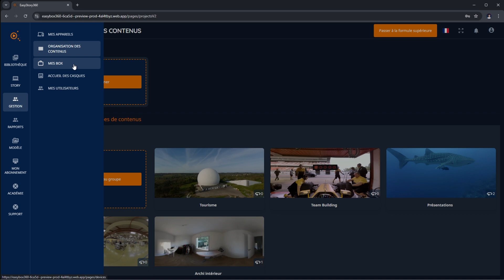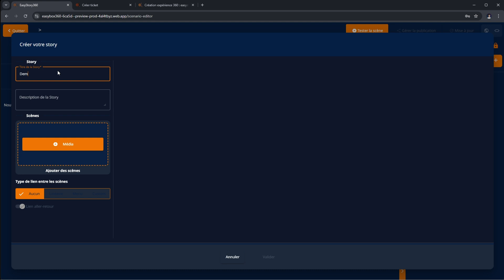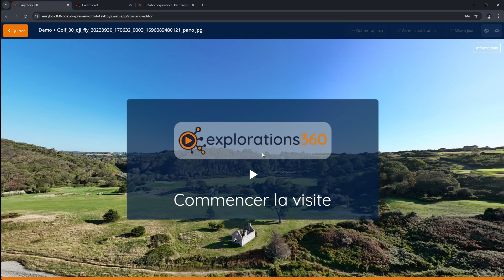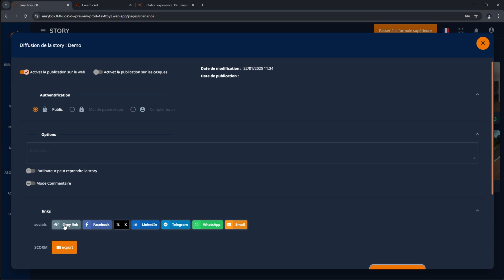easystory360 en 3 Minutes: ce que vous devez savoir !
Découvrez l’interface easystory360 à travers cette présentation rapide et détaillée. Apprenez à gérer vos médias, créer des Stories immersives, configurer vos appareils VR, et bien plus encore !

Ce que vous allez explorer :

[00:03] Bibliothèque : Importez, filtrez et organisez vos médias.
[00:18] Story : Créez et reliez des scènes pour vos contenus immersifs.
[00:24] Gestion : Configurez vos appareils et attribuez des contenus.
[00:39] Tablette de pilotage
[00:52] Accueil des casques : Personnalisez la salle d’attente virtuelle des utilisateurs.
[01:00] Mes utilisateurs : Gérez les accès avec identifiants et mots de passe.
[01:15] Formulaire : Collectez et utilisez les données de vos Stories.
[01:25] Modèles et abonnements : Utilisez des modèles 360 et gérez votre compte.
[01:33] Support et Académie : Posez vos questions et suivez nos tutoriels.
[01:49] Procédure pour créer ma première Story
[02:08] Type de lien entre scènes
[02:15] Aperçu "à plat" ou "360°"
[02:28] Renommer les boutons
[02:47] Publication

À la fin de la vidéo, découvrez comment publier vos Stories et les partager facilement sur le web ou avec des casques VR. Transformez votre façon de créer des expériences immersives grâce à Easystory360 !

easystory360
Une boite à outils en ligne pour chaque métier, qui vous permet de :
créer vos expériences virtuelles,
mettre en scène vos formations,
présenter une proposition de valeur,
valoriser une innovation,
expliquer un process complexe,
créer un escape game en ligne ou pour visio casques de réalité virtuelle.

easybox360
Un système de valise contenant du matériel standard repensé pour vous faciliter la vie :
des visio casques connectés à votre compte easysuite360,
un réseau autonome,
une tablette de pilotage.
Facile à transporter et déployer.

📣 Vous êtes professionnel(le) et vous avez besoin de transmettre :
- des informations
- de la connaissance
- des messages
🔎 Vous trouverez ici des tutoriels et conseils pour proposer à votre public cible de nouvelles expériences, avec un max d'interactions.

🎁 Nous proposons :
- les outils SIMPLES de la plateforme explorations360 qui permet de scénariser des contenus 360°, les diffuser sur un site web, sur les réseaux sociaux ou dans vos casques VR (Réalité Virtuelle) dédiés, SANS une ligne de CODE.
- des astuces "matériels et logiciels" de traitement du son et de l'image 360°
- des témoignages clients

▶️ En vous ABONNANT, vous apprendrez vite à :
- développer votre posture d'expert(e) VR
- créer vos visites virtuelles, un showroom immersif
- immerger votre public dans votre projet
- valoriser une innovation
- expliquer un process complexe par le jeu
- créer un escape game virtuel
- faire parler des avatars 3D
et bien plus encore !